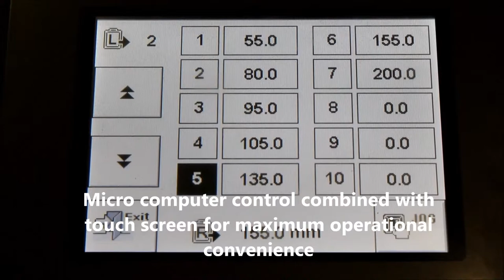FULLPOWER MULTIPLE RIP WITH MOVEABLE SAW - MRS 340M2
The MRS-340M2 is a compact yet heavy duty multi-rip saw with programmable moveable saws suitable for variable width applications in both hard & soft timbers. With the optional lasers and quick change saw sleeves the MRS-340M is solid enough for heavy duty applications yet flexible enough for short batch runs with different saw patterns.